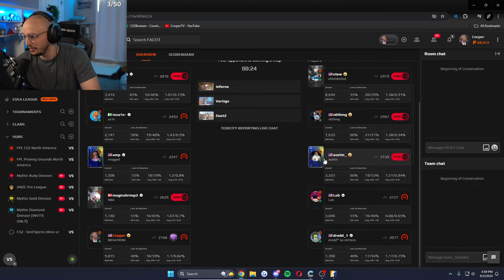CS2 Match Of The Year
~Daily twitch streams at 8 EST!